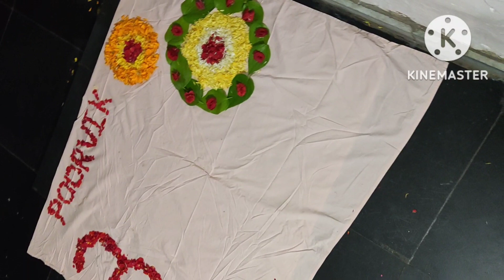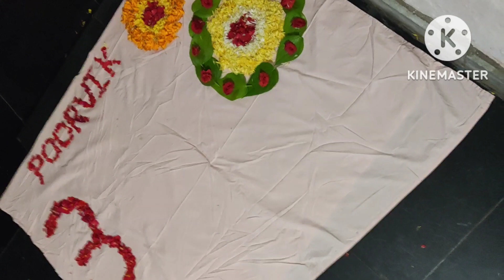Intinti gruhalakshmi serial today episode part1 8/12/2022